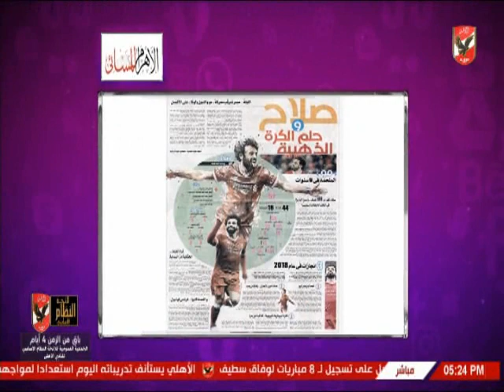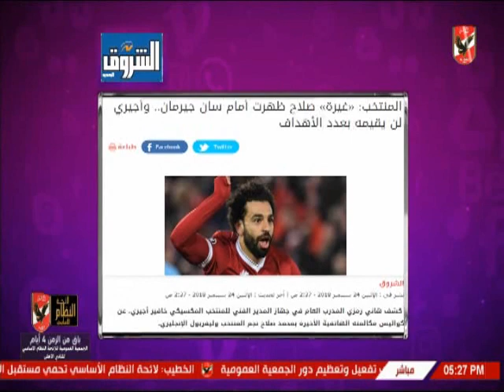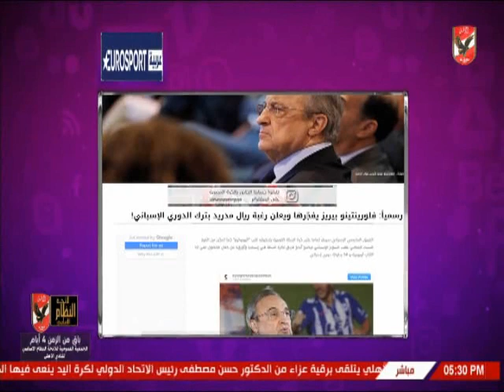صلاح محسن يحجز مقعده فى معسكر الفراعنة من اجل لقاء سوازيلاند